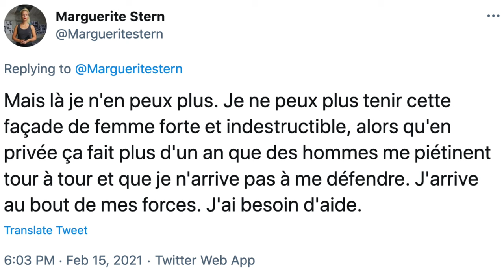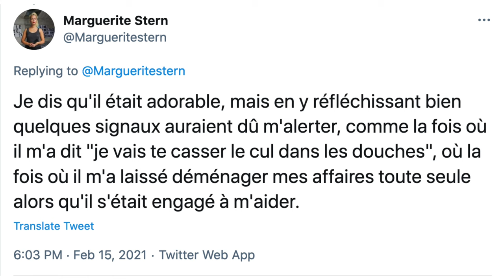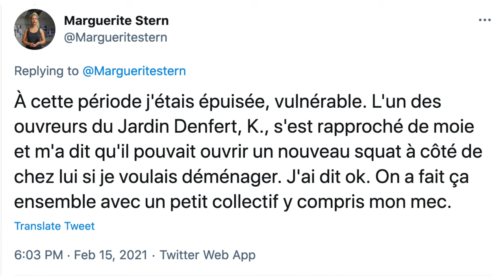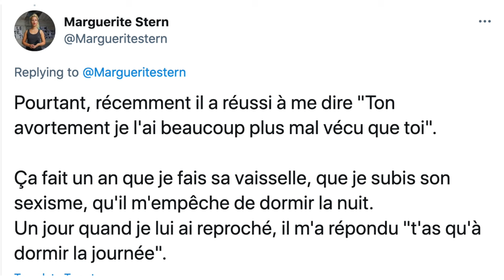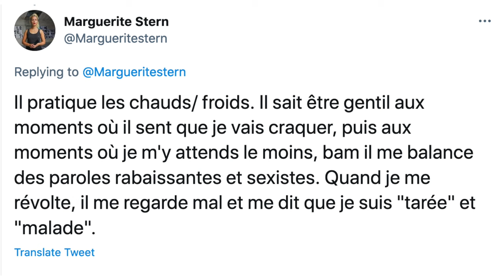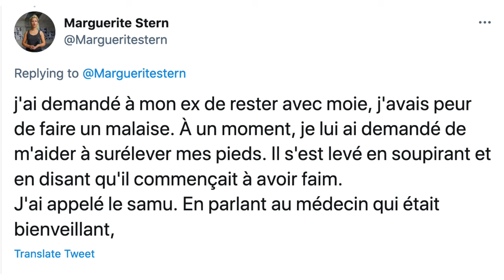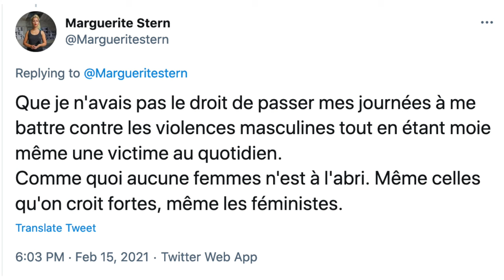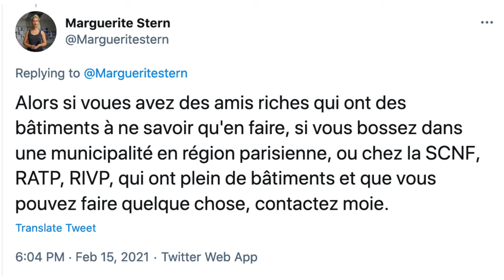Marguerite Stern : l'envers du décor de la vie rêvée des féministes | 𝐒𝐭𝐞́𝐩𝐡𝐚𝐧𝐞 𝐄𝐝𝐨𝐮𝐚𝐫𝐝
Marguerite Stern est désemparée et l'exprime sur Twitter. Je compatis par humanité.

0:00 Intro
0:50 Fournée !! Anecdote perso mais... non
1:25 Marguerite Stern it is
1:53 Instant télé achat / kouizine
3:12 Biographie d'une productive
4:10 Comme Moix; elle a un gros sur-moie
5:18 Est-il bouddhiste ?
7:12 Le mot est lâché
8:04 Avez-vous votre starter pack ?
10:15 Réhabilitons Stéphane
12:50 Violences psychologiques, pour tous ?
14:14 Jean Racine promet de laver l'affront
15:50 Achetez des séminaires, que les féministe.ę.ĕ.s. puissent squatter svp
16:22 Drôle de famille, catholique ?!
17:45 Hommes riches, HELP